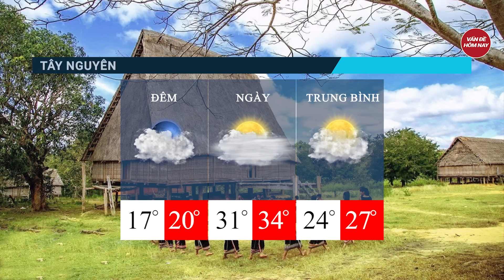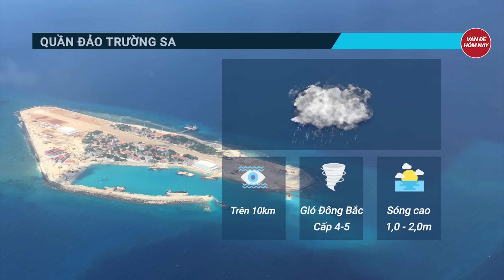Dự báo thời tiết 18/3: Miền Bắc chấm dứt nồm ẩm, chuyển mưa rét, có nơi giảm 10 độ C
Tin tức mới nhất | Dự báo thời tiết 18/3: Miền Bắc chấm dứt nồm ẩm, chuyển mưa rét, có nơi giảm 10 độ C